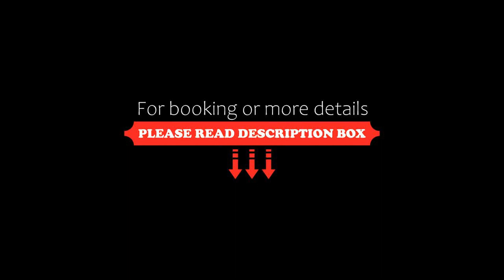Hotel Plaza Inn by Rio, Calangute, India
About Property:
You're eligible for a Genius discount at Hotel Plaza Inn by Rio! To save at this property, all you have to do is sign in.
Set in Calangute, 1.8 km from Baga Beach, Hotel Plaza Inn by Rio offers accommodation with a restaurant, free private parking, a shared lounge and a casino. Among the facilities at this property are room service and an ATM, along with free WiFi throughout the property. There is an indoor pool, karaoke and a 24-hour front desk.
All guest rooms in the hotel are fitted wi...
Property Type: Hotel
Address: E4/105, Calangute Main Circle , Next to Shanta Durga Temple, Porba Vaddo , Calangute ,, 403516 Calangute, India
Searching For
1. Hotel Plaza Inn by Rio - Calangute - India
2. Hotel Plaza Inn by Rio - Calangute - India Address
3. Hotel Plaza Inn by Rio - Calangute - India Rooms
4. Hotel Plaza Inn by Rio - Calangute - India Amenities
5. Hotel Plaza Inn by Rio - Calangute - India Offers and Deals
Audio Credit:
Track Title: Blank Slate
Artist: VYEN